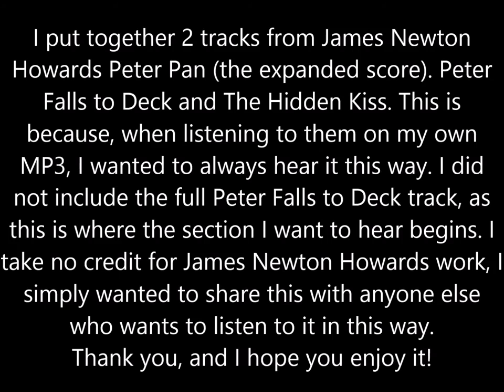Falls to Deck & Hidden Kiss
I put together 2 tracks from James Newton
Howards Peter Pan (the expanded score). Peter
Falls to Deck and The Hidden Kiss. This is
because, when listening to them on my own
MP3, I wanted to always hear it this way. I did
not include the full Peter Falls to Deck track, as
this is where the section I want to hear begins. I
take no credit for James Newton Howards work, I
simply wanted to share this with anyone else
who wants to listen to it in this way.
Thank you, and I hope you enjoy it!
I do not claim to own the music or the image in this video. I take no credit for any of James Newton Howards work, I just love it to pieces!